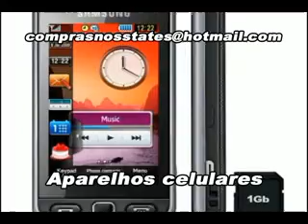TOP TOUR - TURISMO - COMPRAS NOS STATES